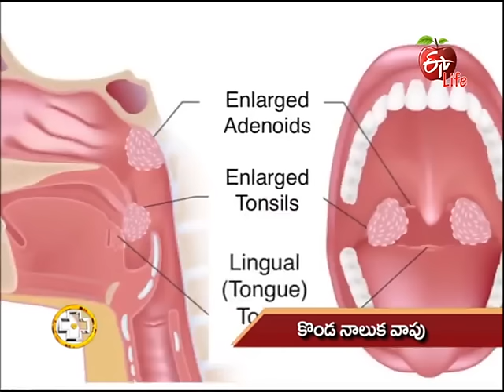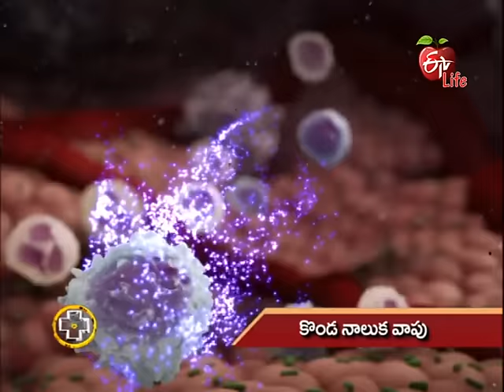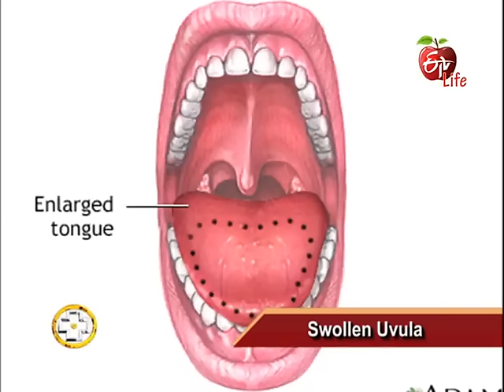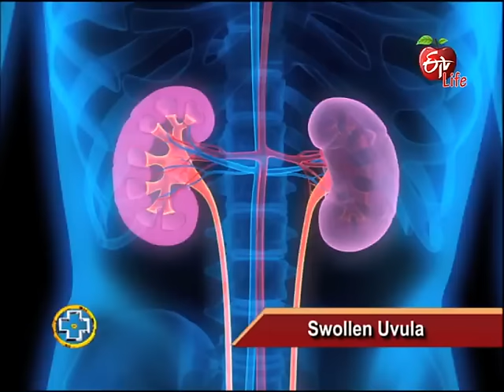Aarogyamastu | Swollen Uvula | 6th January 2017 | ఆరోగ్యమస్తు